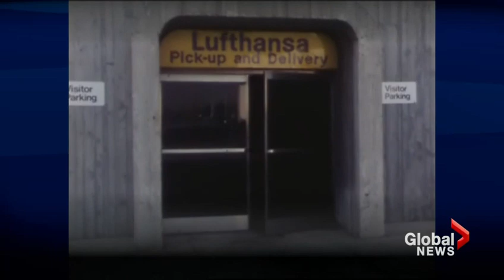Real-life "Goodfellas" mobster charged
The crime was so famous, Hollywood was inspired to base the movie "Goodfellas" about it. One of the men behind the 1978 Lufthansa heist was indicted on Thursday, after more than 35 years evading arrest. Brian Mooar reports.